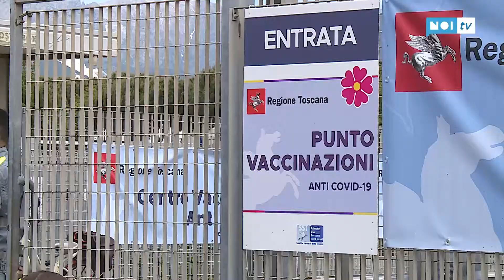Open day over 60, 150 le dosi somministrate a Carrara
L'open day vaccinale per gli over 60, disposto dalla Regione Toscana, non ha visto una vera e propria corsa al vaccino nella zona dell'ASL Toscana Nord Ovest